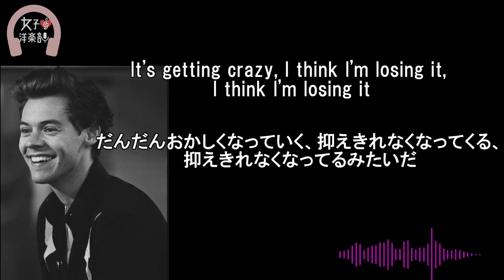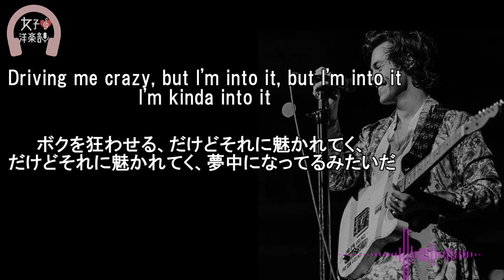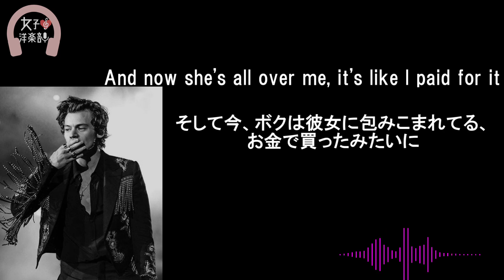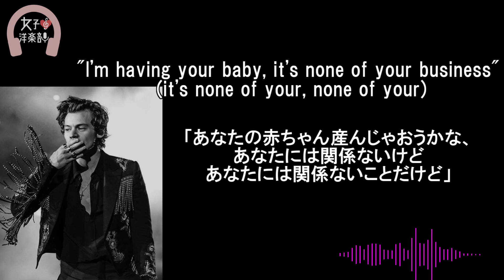【ロック】【ハリー・スタイルズ】Kiwi - Harry Styles【lyrics 和訳】【洋楽2017】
動画詳細はコチラ　女子洋楽部(部室)

【和訳・Lyrics】Harry Styles - Kiwi